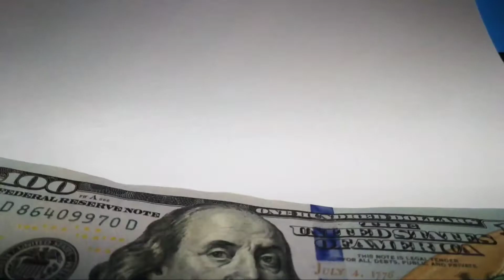How Powerful is israel? | Israeli armed forces power | Israeli Military Power 2022 | global analysis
Israelmiltary # global analysis1#airforce

how Powerful  is Israel ?